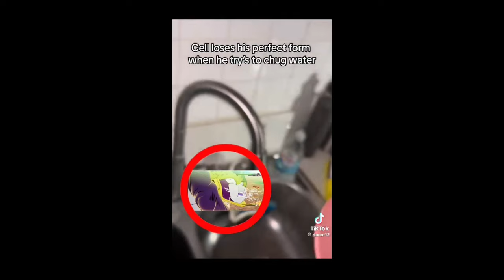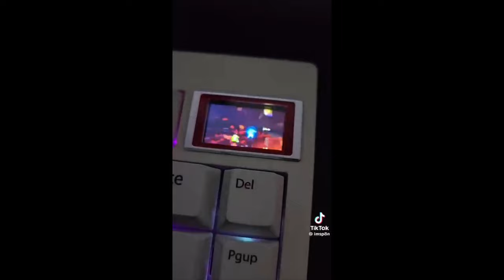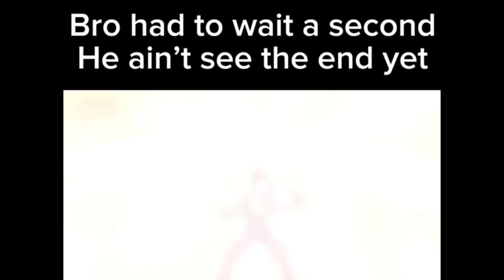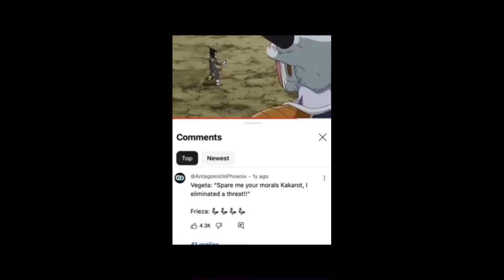More Freaky Dragon Ball memes I found at the darkest parts of the dark web